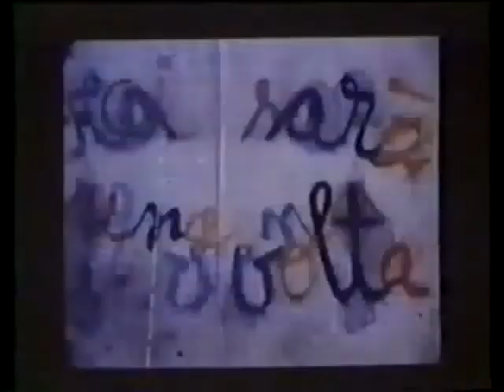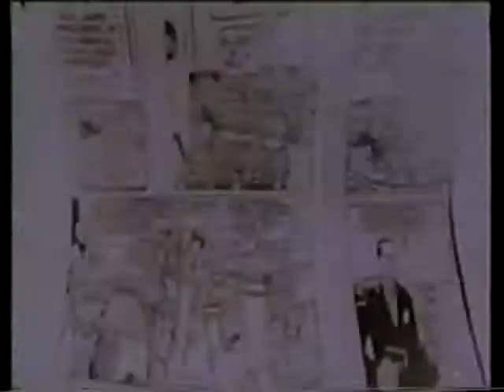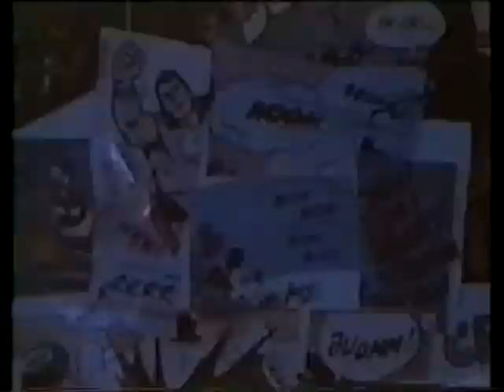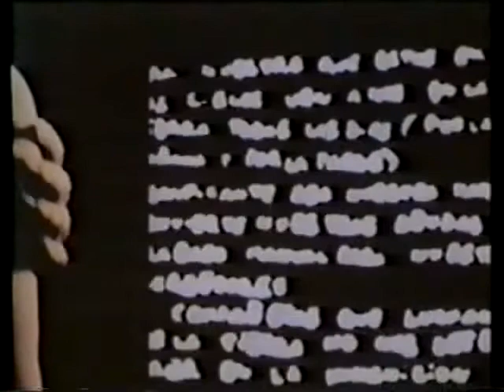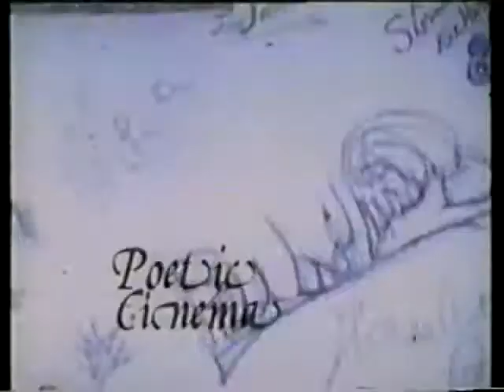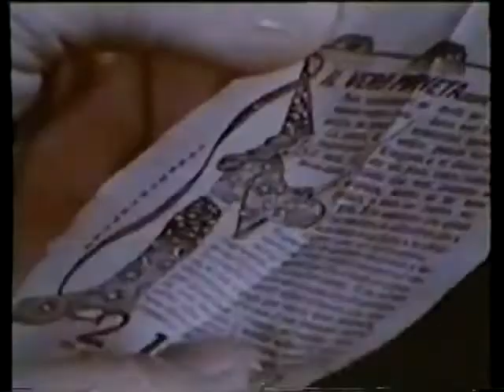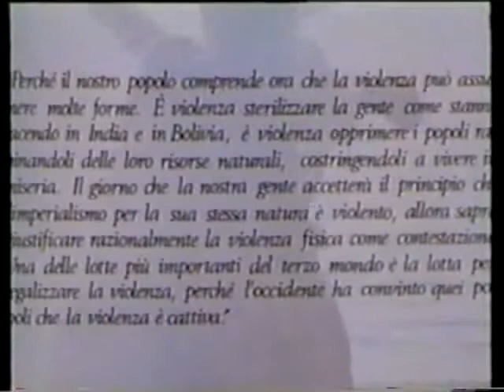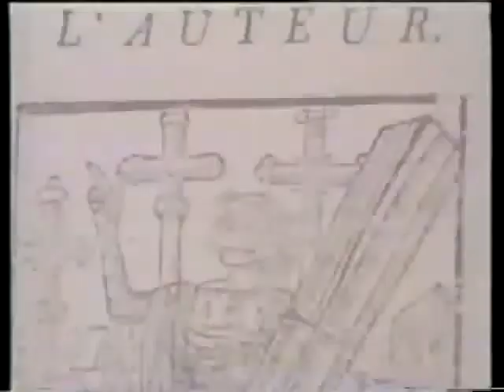ORG / Dir Fernando Birri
Uno de los films más raros y extraordinarios de la historia del cine, "ORG", del argentino Fernando Birri, visto pocas veces desde su estreno mundial en el Festival de Venecia de 1979, será proyectado en la Berlinale en la reseña paralela "Foro del Cine Joven", dedicada a recuperar el cine de autor olvidado o perdido. La cita del cine mundial en la capital alemana se realizará entre el 9 y el 19 de febrero próximo.
    Realizado en los años del exilio de Birri en Roma, intentando crear nuevas hipótesis cinematográficas, "ORG" fue definido, y con razón, una "monstruosidad", con sus casi tres horas de duración, sus 26 mil cortes y sus 700 bandas sonoras. Todo montado al azar por un Birri en estado de agitación hipnótica.

    Productor y protagonista de la película es el actor, productor y director italiano Massimo Girotti, más conocido en el mundo entero con el pseudónimo de Terence Hill. Y para mayores datos el film está inspirado en la novela corta de Thomas Mann "Las cabezas trocadas", aunque es un desafío librado a la imaginación del espectador. Entonces Birri ya era el respetado padre del joven cine latinoamericano ("Los Inundados" y el documental "Tire Die"), fundador de la Escuela Documental de Santa Fe y luego de la Escuela de San Antonio de los Baños, en Cuba, junto a Gabriel García Márquez, con quien había estudiado cine en el Centro Experimental de Roma. En esta película se pueden ver pasar, sin pestañear, cineastas que admiraba mucho, como Jean-Luc Godard, Roberto Rossellini, Glauber Rocha, Julio García Espinosa y Jonas Mekas, y hasta el filósofo Herbert Marcuse, por aquella época en el auge de su popularidad como gurú de las juventudes revolucionarias. El film hubiera desaparecido de la faz de la tierra luego que Birri, que hoy tiene 91 años, volvió a la "normalidad" fundando la famosa escuela cubana de cine, si no hubiese sido porque el director y su asistente por largos años, Settimio Presutto, no hubiera donado la única copia al cineclub berlinés Arsenal.
Fuente:
Toda Obra cinematográfica aquí subida es solo con motivos educativos.